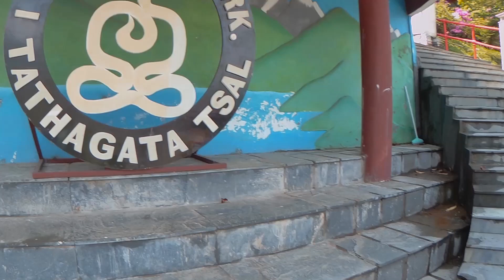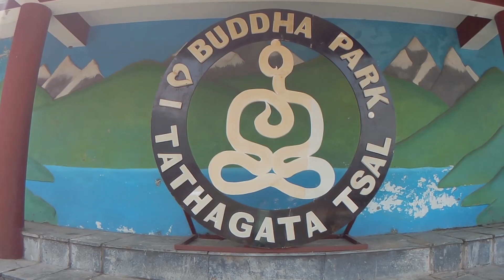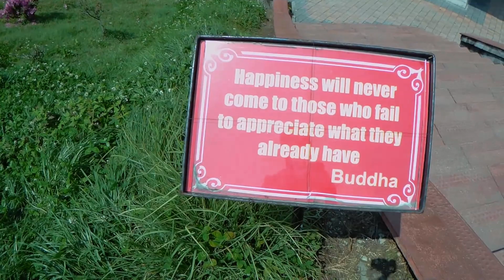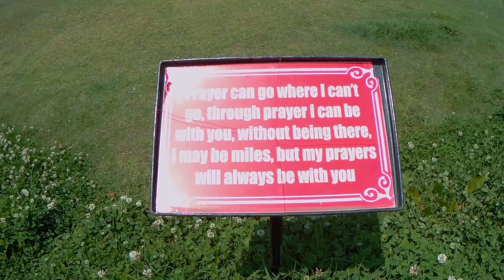Ravangla Buddha park full tour / Tathagata Tsal / Ravangla, Sikkim {INDIA}